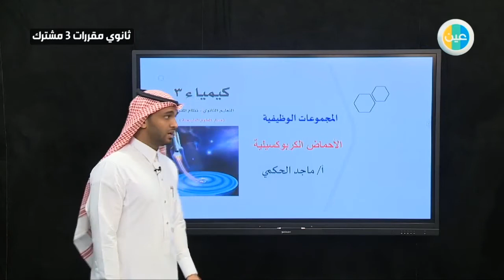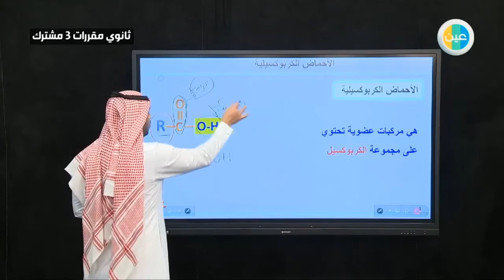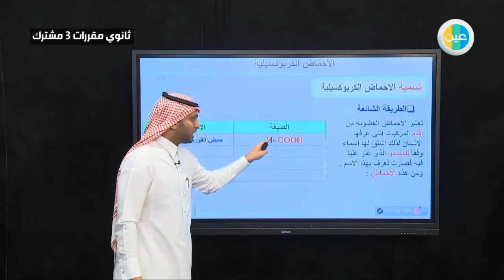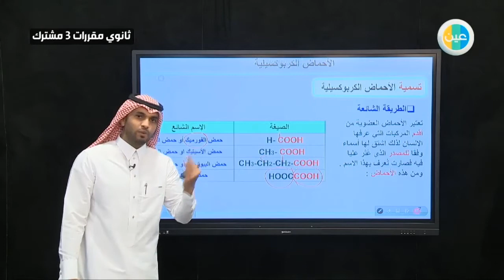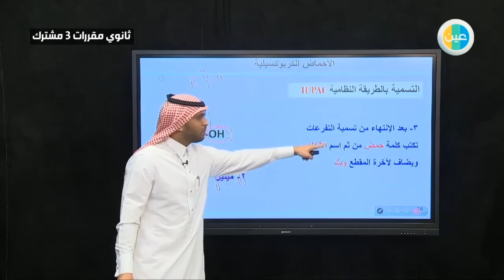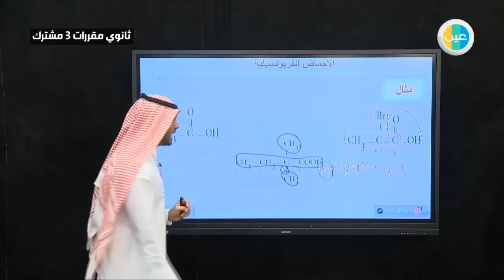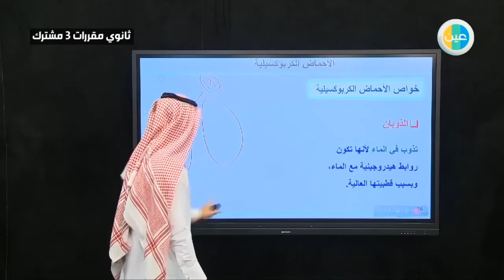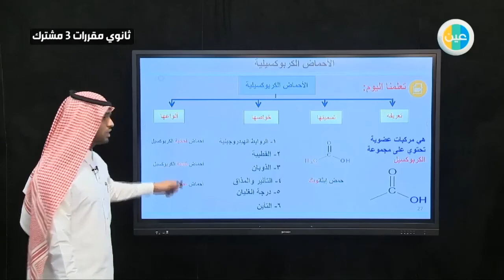دروس عين - الأحماض الكربوكسيلية – الكيمياء 3 – مقررات أول ثانوي مشترك 3